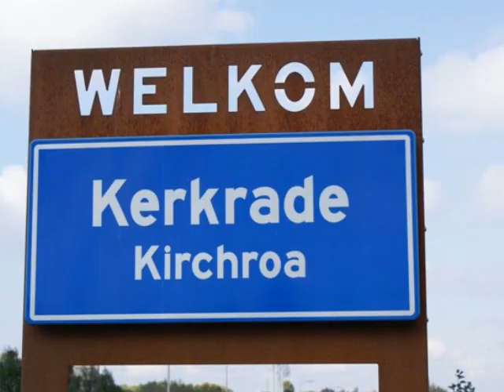Schriebl & Hupperts / Schneewalzer.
Populair Harmonika Duo Uit Kerkrade (Zuid Limburg),NL 50`s,60`s en 70`s.
Het duo bestond uit:
Karl Schriebl: Steirische Harmonika, Geboren in Ligist (Oostenrijk)
Jos Hupperts: Accordeon,  Geboren in Kerkrade (Zuid Limburg)
Meer Over Schriebl & Hupperts Op: Trekzakenzo.nl